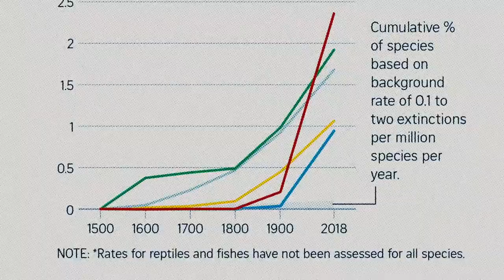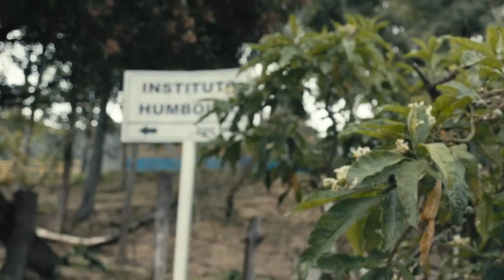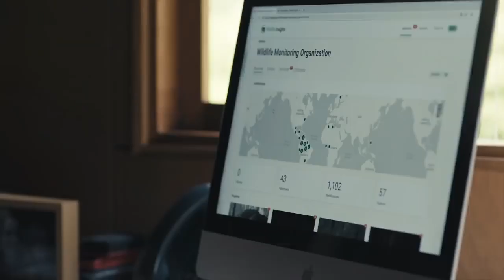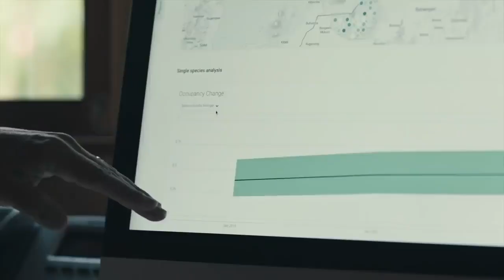Using Artificial Intelligence For Saving Biodiversity